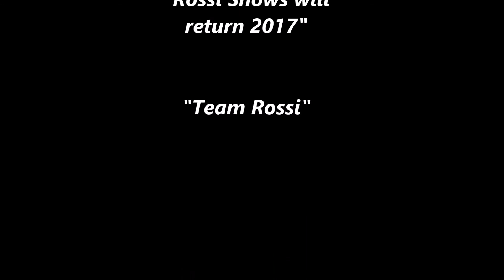Marco Rossi tribute